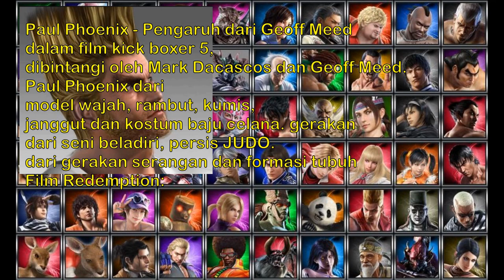Paul Phoenix Influence Geoff Meed Tekken 7 - ポール・フェニックスの影響ジェフ・ミード - 保罗·菲尼克斯· 影响力 - Tekken influence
Geoff Meed
Paul Phoenix
ポール・フェニックスの影響ジェフ・ミード
保罗·菲尼克斯· 影响力 Geoff Meed
Tekken Real Life
TekkenTribute
Tekken Cast
Tekken influence
Tekken 7
Tekken 6
Tekken 5
Tekken 4
Tekken 3
Tekken 2
Tekken 1
Judo
Geoff Meed
อิทธิพลของเทคเคน
Tekken-invloed
Ndikimi Tekken
Tekken ተጽዕኖ
تأثير تيكين
Տեխենի ազդեցությունը
Tekken təsiri
Tekken eragina
Уплыў Тэккена
তেওঁক প্রভাব
Tekken uticaj
Tekken влияние
Impluwensya sa Tekken
Tekkenův vliv
Mphamvu ya Tekken
Tekken indflydelse
Tekken-influo
Tekkeni mõju
تأثیر Tekken
Tekkenin vaikutus
Tekken ynfloed
Tionchar Tekken
Buaidh Tekken
Influencia de Tekken
Tekken გავლენა
ટેકેન પ્રભાવ
Tasirin Tekken
ʻO ka mana Tekken
टेककेन प्रभाव
Tekken cawv
השפעה Tekken
Mmetụta Tekken
Tekken áhrif
Influenza Tekken
鉄拳の影響
Tekken Einfluss
ಟೆಕ್ಕೆನ್ ಪ್ರಭಾವ
Tekken influència
Теккеннің әсері
ឥទ្ធិពលតុកកែ
Tekken таасири
철권의 영향
Enfliyans Tekken
Tekken bandora
ອິດທິພົນຂອງ Tekken
Tekken potentiam
Tekken ietekme
Tekkeno įtaka
Tekken Afloss
Tekken befolyás
Текенско влијание
Fitaomana Tekken
ടെക്കൺ സ്വാധീനം
Tekken l-influwenza
Te whakaawe i te tekken
Tekken нөлөө
Tekken innflytelse
د ټیکین اغیزه
Wpływ Tekkena
Influência de Tekken
Influence Tekken
ਟੇਕਨ ਪ੍ਰਭਾਵ
Influența Tekken
Влияние Tekken
Tekken aafiaga
Теккен утицај
Tšusumetso ea Tekken
Tekken pesvedzero
ٽيڪن جو اثر وڌو
ටෙක්කන් බලපෑම
Tekkenov vplyv
Tekken vpliv
Saamaynta Tekken
Таъсири Tekken
டெக்கன் செல்வாக்கு
టెక్కెన్ ప్రభావం
เทคเคนมีอิทธิพล
Tekken etkisi
Вплив Теккена
Dylanwad Tekken
Impembelelo yeTekken
טעקקען השפּעה
Tekken ipa
Επιρροή του Tekken
Ithonya leTekken